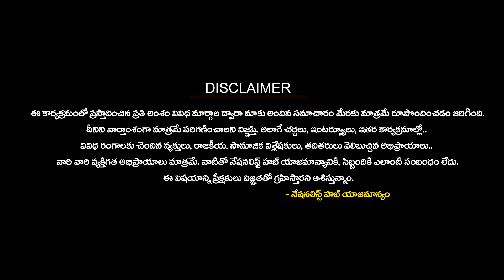Suresh Kochattil Explains About the IC-814 Incident | Pakistan | Nationalist Hub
Please Follow The Nationalist Hub WhatsApp Channel: -

Our Company account details :
IFSC Code: HDFC0008045